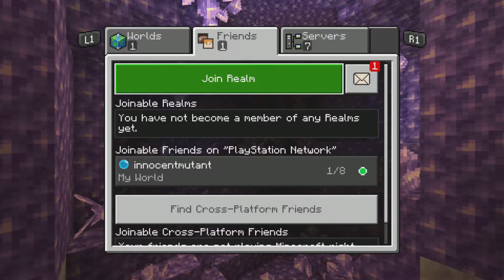Inspirational story ;(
I have way too much time on my hands...